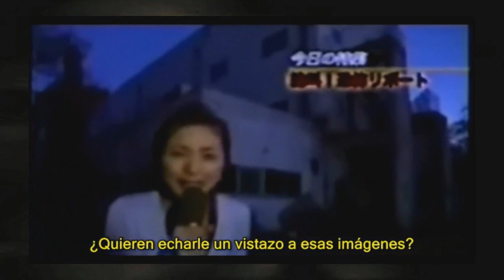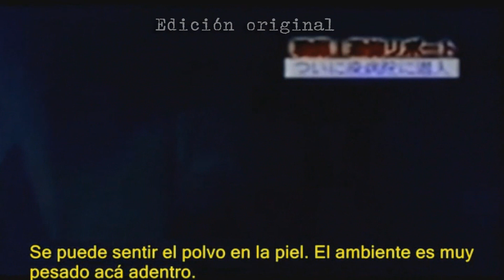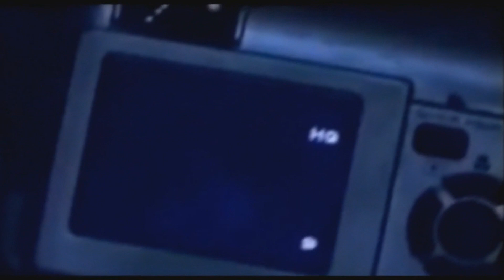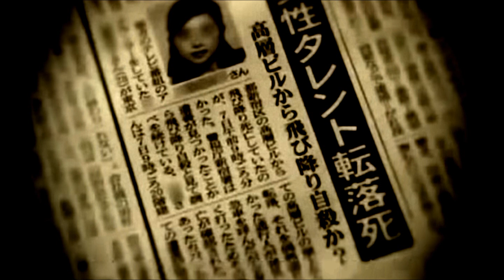3 Videos Extraños Grabados En Japón